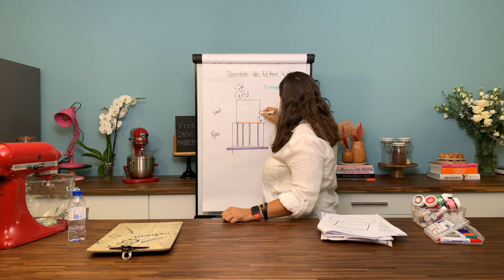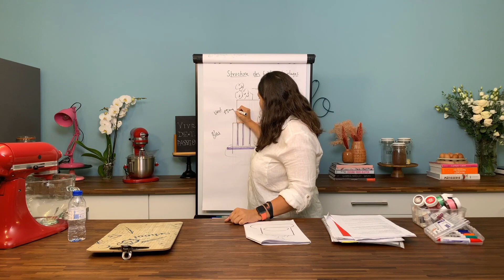Decompliquons le Cake Design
Inscris-toi a la Masterclass VIVRE DE TA PASSION PAR LE CAKE DESIGN qui aura lieu le 6, 7 et 8 septembre.